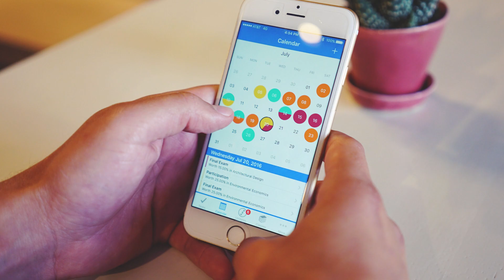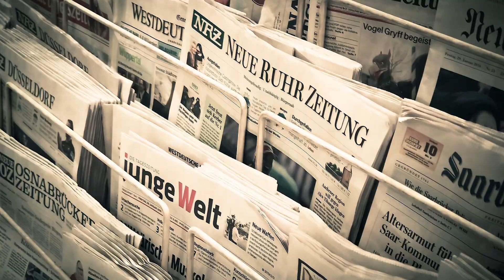7 kuriose Fakten über Kim Jong Un, die du noch nicht kennst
Nordkoreas Präsident Kim Jong Un sorgt immer wieder für Schlagzeilen, doch viel dringt aus Nordkorea nicht nach außen, heute für euch, 7 kuriose Fakten über Kim Jong Un, die du noch nicht kennst

Script:
7) Kim Jong Un hat in Nordkorea am 15. August 2015 alle Uhren um eine halbe Stunde nach hinten gestellt. Bezwecken wollte er damit, dass er sich mit der neuen Pjöngjang (Pönjang)-Time offiziell von Japan abhebt.
6) Es gibt kein Staatsoberhaupt auf der ganzen Welt, welches jünger ist als Kim Jong Un.
5) Kim Jong Un war Schüler der International School of Bern in der Schweiz. Seine Schülerakte lief dort unter dem Namen "Pak Un". Es ahnte jedoch niemand, dass der angebliche Sohn eines Botschafters, eigentlich der zukünftige Herrscher Nordkoreas sein könnte.
4) Während seiner Schulzeit liebte Kim Jackie Chan und seine Kung-Fu-Künste.
3) Im Gegensatz zu seinem Vater hat Kim Jong-un keinerlei Probleme mit amerikanischen Marken. Er besitzt sogar eine ganze Kollektion von Nike-Turnschuhen.
2) Kim Jong-Un ist bekennender Basketballfan und spielte während seiner Schulzeit sogar selbst in einer Mannschaft. Am meisten mag er die Spieler Kobe Bryant und Michael Jordan. Der NBA-Spieler Dennis Rodman wurde sogar wiederholt von Kim Jong-Un in seine Heimat eingeladen.
1) Das Satiremagazin „The Onion“ wählte Kim Jong-Un 2012 zum attraktivsten Mann des Jahres.

Was ist Wissensautomat?
Hinter Wissensautomat steckt kein Team oder mehrere Leute, sondern ich betreibe den Kanal alleine. Mein Name ist Chris und auf dem Kanal Wissensautomat findet ihr verschiedene Videothemen. Das geht von Tieren, zu Menschen bishin zu Erfindungen aus der Zukunft.

Meine beliebtesten Videos:
10 unglaubliche Fidget Spinner aus dem Internet
Die teuersten Hunde der Welt!

Quellenangabe:
- Google Bilder (Lizenzfrei)
- Flickr
- Free Footage